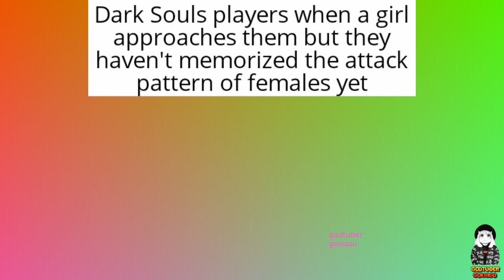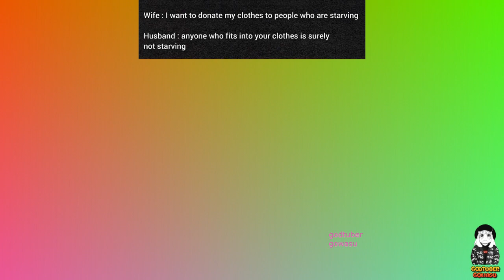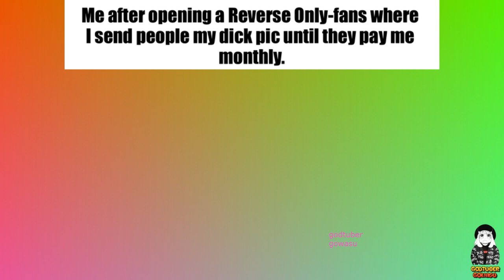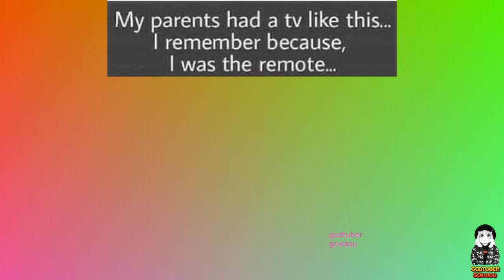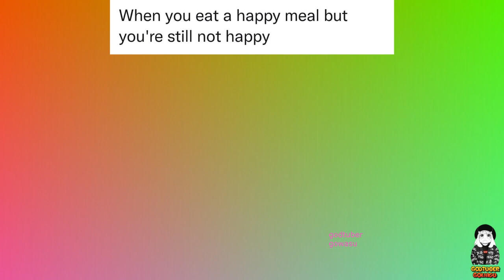MILKY MEMES 2023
300666